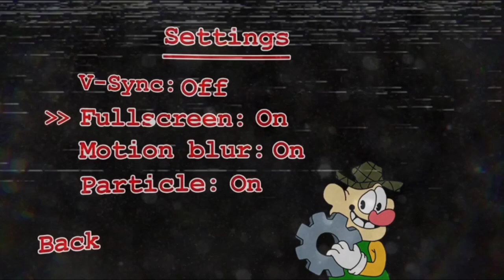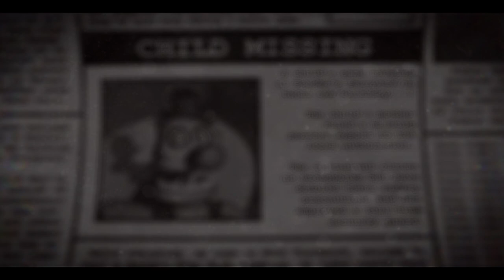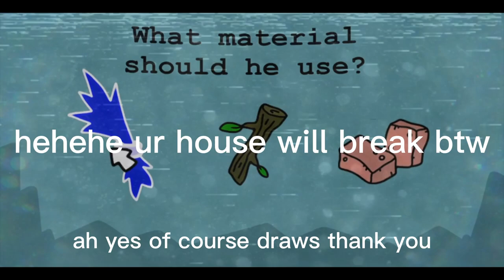TRAPPED OVERNIGHT inside of AN ANIMATRONIC/Bondee's Barnyard#1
Welcome to Bondee's Barnyard!"A child’s gone missing at Bondee’s Barnyard on their own birthday...!
The child’s mother filed a missing persons report to the local authorities.
The restaurant claims no wrongdoing but have doubled their safety precautions and has employed a full-time security guard."The year is 2004, from inside the cow animatronic, Kou, you must defend yourself from a barrage of haywired animatronic characters.
And if that wasn't enough, you must avoid the camera systems sightline to not awake any suspicion with the security guard. If you're seen moving around, shuting doors, the guard will give Kou a remote electric shock, killing the child in the process...
The game is split into "hours" instead of the regular "nights" becasue why would you wanna stay?
With hand drawn minigames and 2 unlockable modes, you wont be starving for content at Bondee's barnyard!